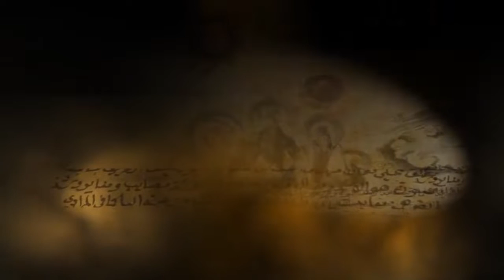سكيتش سياسي - وادي الثعالب - ثنائي الصراحة راحة -